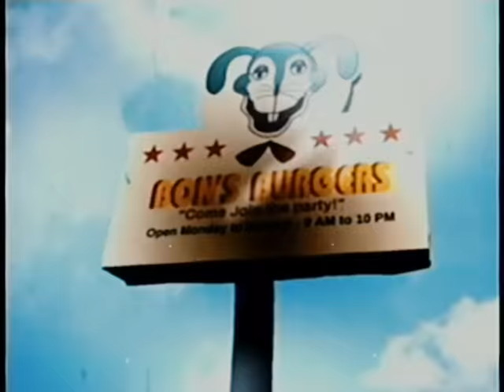Bon's Burgers Commercial (1970s)